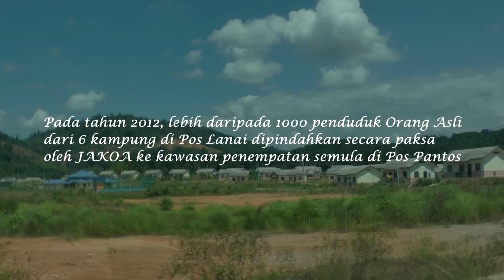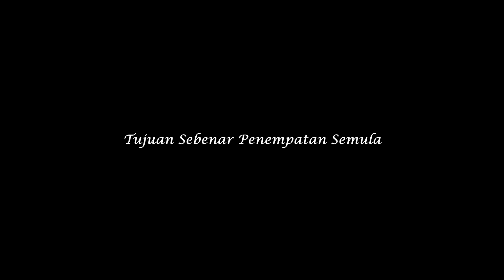Tujuan sebenar penempatan semula Orang Asli di Pos Pantos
lebih seribu Orang Asli dari Pos Lanai dipindahkan oleh JAKOA ke Pos Pantos dgn janji bahawa mereka akan hidup senang. Tapi yg sebaliknya berlaku. Orang Asli mendedahkan tujuan sebenar penempatan semula tersebut.